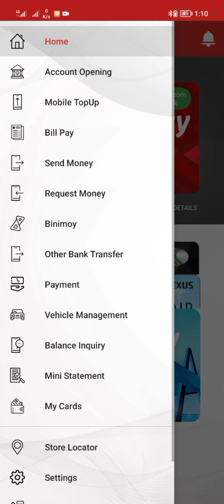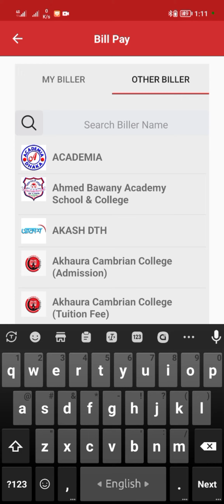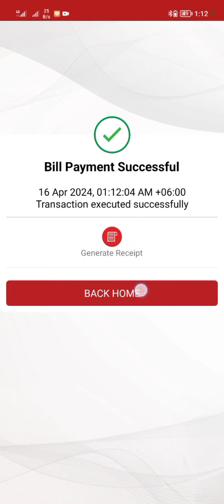Dutch-Bangla Bank Prepaid carda কিভাবে টাকা এড করবেন। একদম সহজ ভাবে বুঝানো হবে।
এই ভিডিওটা বানানোর কারণ হলো :- আমাদের বাংলাদেশ অনেকেই প্রিপেড কার্ড কিভাবে ইউজ করতে হয় কিভাবে টাকা এড করতে হয় এটা অনেকেই জানেনা তার জন্য এই ভিডিওটা তাদের সাহায্যের করার জন্য বানানো হয়েছে। যদি এই ভিডিওটা দিয়ে কিছু না বুঝেন তাহলে র্ডাচ বাংলা ব্যাংক হেল্প লাইনে কন্ট্যাক্ট করেন ১৬২১৬ র্ডাচ বাংলা ব্যাংকের হেল্পলাইন নাম্বার এটা।